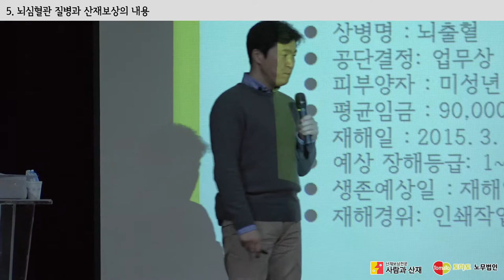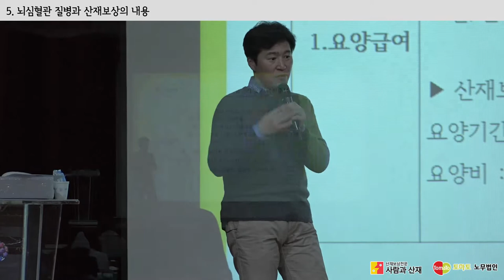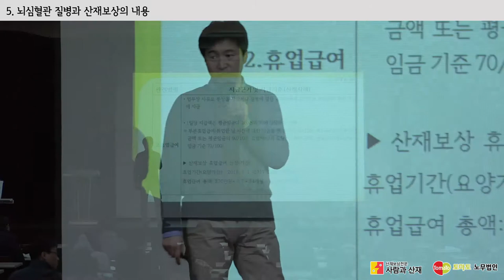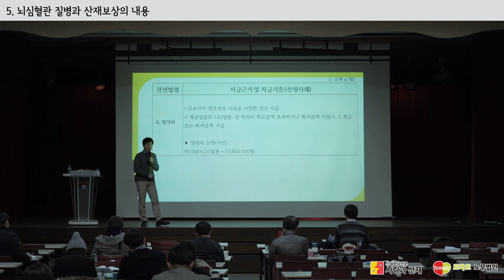[(뇌출혈,뇌경색,심근경색,과로사)산재 실무 해설] CH.05 뇌심혈관 질병과 산재보상의 내용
과로성 질병의 전문가, 사람과산재(토마토노무법인)의 한창현 노무사가 직접 전달하는 과로성질병(과로사)산재 승인의 노하우!!!

그 다섯번째 이야기로 뇌심혈관 질환으로 산재보상을 받게 되었을 때, 어떤 항목들을 얼마나 받을 수 있는지 등에 대한 상세 내용을 알려드립니다.